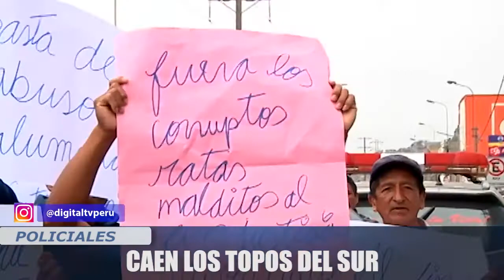TOPOS DEL SUR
EL HERMANO DEL ALCALDE DE VILLA MARIA DEL TRIUNFO ERA CABECILLA DE UNA  BANDA DE CRIMEN ORGANIZADO, DEDICADA A LA EXTORSIÓN Y COBRO DE CUPOS EN EL DISTRITO SUREÑO, NO SE DESCARTA QUE EL ALCALDE ÁNGEL CHILINGANO VILLANUEVA SEA PARTE DE ESTA BANDA.